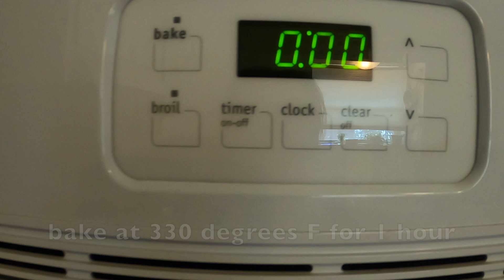Chinese Sticky Ribs - 翠花排骨 (Cui Hua Pai Gu)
Happy Mid-Autumn Festival! 🌕 We’re celebrating with these ribs, Sichuan boiled fish, and mooncakes of course! 🥮

I have a lot of memories from high school of my mom grilling these ribs in the backyard. We don’t have a grill anymore, so  in the oven they go! Still delicious!